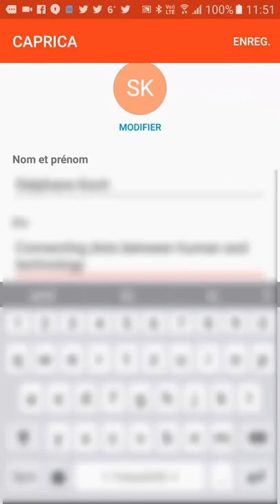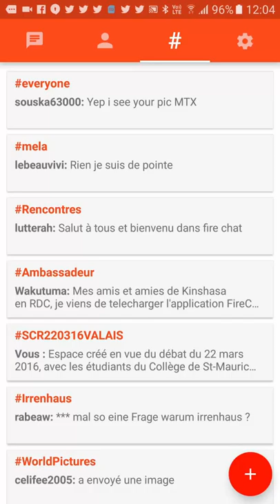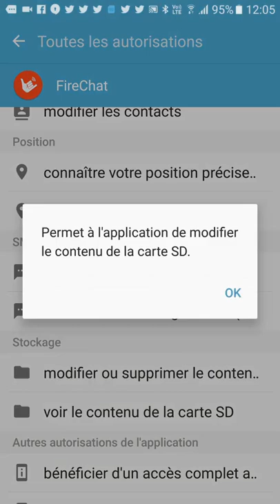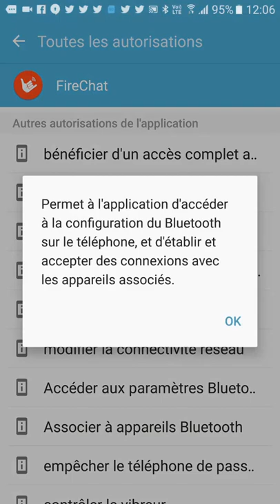firechat fonctionnement et permissions accordées à l'application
ireChat fonctionne même sans connexion Internet ou couverture réseau. Utilisez-le partout : dans les avions, les transports publics ou les bateaux de croisière, sur les campus et aux événements très populaires. Tout ce qu’il vous faut, c’est quelques personnes qui utilisent FireChat autour de vous.

Vous serez automatiquement connectés entre vous, créant ainsi votre propre réseau pour des communications aussi bien publiques que privées. Plus le nombre de personnes qui l’utilisent est élevé, plus votre réseau grandit et gagne en vitesse.

Et lorsque vous n’avez pas accès à une connexion Internet, ni à un réseau cellulaire fiable, FireChat vous aide à atteindre les gens du monde entier et à vous créer une audience plus rapidement que sur n’importe quel réseau social, gratuitement.

Les artistes, communautés et organisations (d’actualité, culturelles, humanitaires, sportives, etc.) adorent la rapidité à laquelle FireChat s'étend. L'application les aide à communiquer instantanément avec de nombreuses personnes pour atteindre leurs objectifs.

Essayez FireChat dès maintenant avec quelques amis.

Comment cela fonctionne-t-il ?

FireChat crée un réseau maillé grâce au Bluetooth et au Wi-Fi en peer-to-peer. FireChat transmet des messages et des photos hors-ligne entre appareils situés dans un rayon de soixante dix mètres les uns des autres.

Grâce à des capacités novatrices de multisaut et de mode différé, les utilisateurs de FireChat forment un réseau qui grandit à mesure que le nombre d’appareils augmente. L’application permet aux messages de progresser d’un appareil à l’autre afin d’atteindre le ou les destinataires. C’est la raison pour laquelle le réseau s’élargit et s’améliore lorsque le nombre d’utilisateurs de FireChat augmente (contrairement aux réseaux cellulaires).

Sur le réseau maillé, les messages sont transmis d’un appareil à l’autre afin d’atteindre le ou les destinataires. Lorsqu’une connexion Internet ou par réseau cellulaire est disponible, FireChat l’utilise pour atteindre les destinataires éloignés.

Tout le monde peut voir les messages publics. Les messages privés sont ecnryptés et seuls l’expéditeur et le destinataire peuvent les voir.

Fonctionnalités
• Envoyez instantanément des messages et des photos à ceux qui vous entourent
• Envoyez des messages privés que seuls vous et le destinataire pouvez lire
• Créez instantanément des salons de discussion pour quelques personnes, ou des milliers d’utilisateurs simultanés
• Tapez un hashtag dans un message pour créer un salon de discussion automatiquement
• Affichez les messages les plus populaires dans les conversations publiques
• Les salons de discussion publics et les messages privés fonctionnent aussi bien en ligne que hors ligne
• Fonctionne même sans connexion Internet, couverture réseau, ni forfait
• Les appareils se connectent directement entre eux dans un rayon de soixante dix mètres
• Les technologies avancées de FireChat permettent d’élargir les réseaux lorsque plusieurs personnes l'utilisent

FireChat est souvent utilisé lors d'événements, par exemple lors de la visite du pape François aux Philippines en Janvier 2015, ainsi que dans les grands festivals comme SXSW où l’application a reçu un Prix de l’Innovation en Mars 2015.